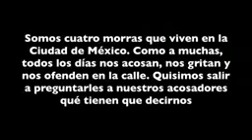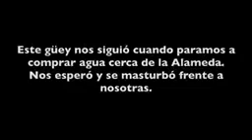Jóvenes denuncian acoso callejero en la Cd de México por medio de un video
Un grupo de cuatro jóvenes han causado gran controversia en el país acerca de los derechos y libertades de la mujer por medio de un video que muestra el incomodo acoso callejero que sufren en la Ciudad de México y por ello han recibido infinidad de insultos e incluso amenazas de muerte en la red.